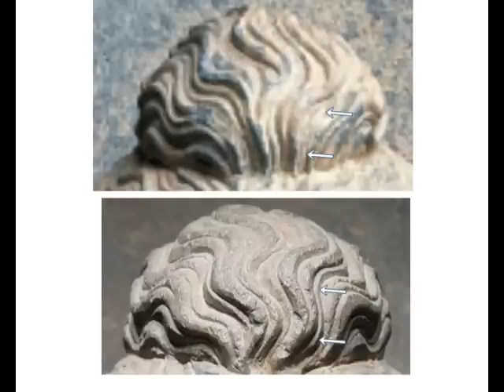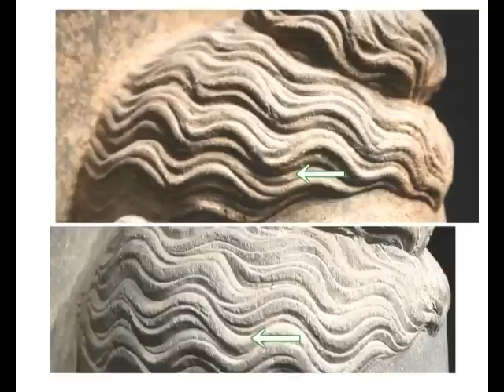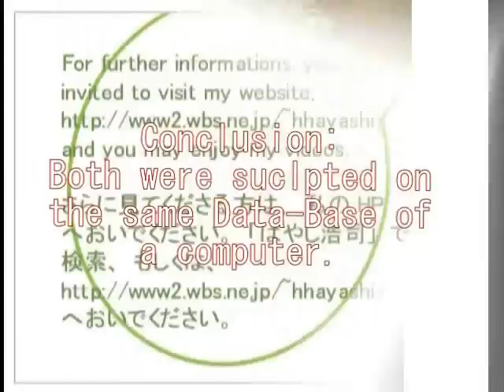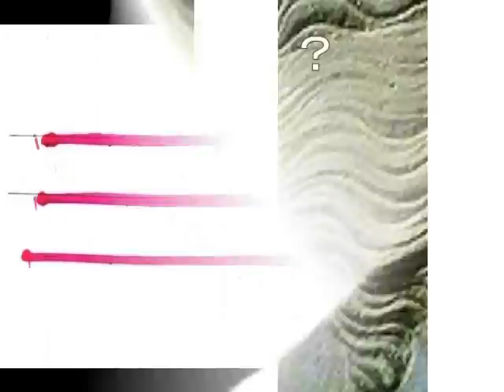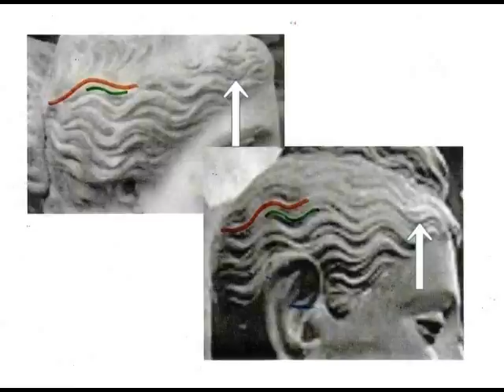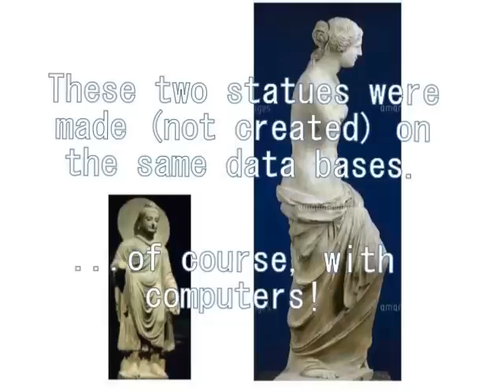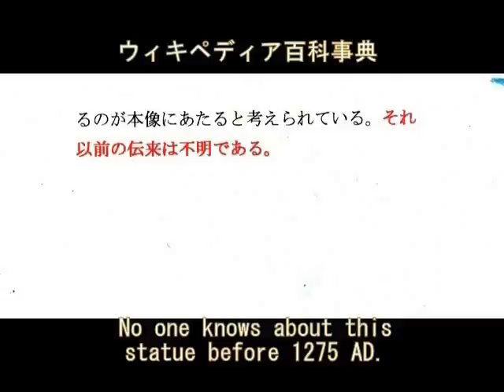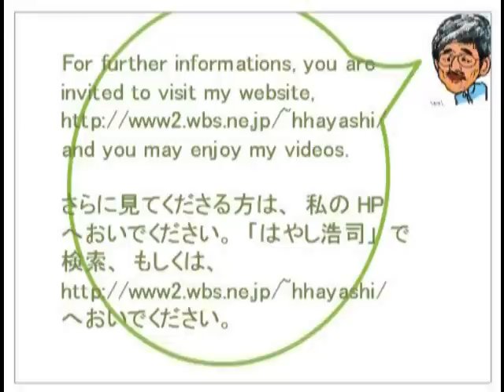231+229 Another Physical Evidence of Aliensエイリアンのもう一つの物的証拠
231 Another Evidence of Aliens
エイリアンのもうひとつの物的証拠
（日本語版＋追加版）ガンダーラの仏像は、ＣＡＤ製という決定的証拠
エイリアンがかつて人間の近くにいたという物的証拠をお見せします。

Here in this video I show you that Aliens or ET's were just beside human-beings. They were called "God" or "Buddha" by human beings. Here is another evidence.

ガンダーラの仏像は、コンピュータで作られていた（決定的証拠）

Three Buddhas, made with the same Data Base
（同じデータ・ベースで作られた３体の仏像）

Sitting Buddha and Standing Buddha in Tokyo National Museum were made on exactly the same Data Base, which I show you in this video.　And another one, too. Or these facts indicate that these two Buddhas were made with such a device as a computer, since they had no choice but to use their own data base as to the hair of the sculptures. It is impossible to card each hair as it is, for it is too fine and complicated.

東京国立博物館の釈迦座像と釈迦立像は、まったく同じデータベースを使って作られていました。さらにもう１体。それをこのビデオの中で証明します。また日本語版の中では、ガンダーラ仏像がコンピュータで作られたという、決定的な証拠をお見せします。

【２３１＋２２９】

釈迦は自分の仏像を作るのを禁止しました。
そのため釈迦仏像がはじめて世に出てくるのは、２～３世紀ごろのことです。
その最初のころの仏像が、ここにあげた３体の仏像です。
これら３つの仏像は、明らかにコンピュータを使って作られています。
その事実を、みなさんにお見せします。

では、なぜ髪の毛なのかという問題があります。
答えは簡単です。
というのも、体のほかの部分は、３Ｄカメラのようなもので撮影し、簡単にデータベースを作ることができます。
しかし髪の毛だけは、データベース化することができません。
髪の毛だけは、細くて複雑だからです。
彫刻で１本１本を表現するのは、不可能だからです。
そこでエイリアンたちは、手持ちのデータベースを、頭にコピー・ペイストするという方法をとりました。
（またそれ以外に、髪の毛を表現する方法がありません。）
髪の毛を見れば、それがコンピュータで作られたかどうかを、判断することができます。
だから「髪の毛」なのです。

３つの仏像は、まったく同じパターンの髪の毛をもっています。
１００％同じです。
１００％です！
事実かどうかは、みなさん自身で判断してください。
（乱数が掛けてありますから、太さ、カーブの位置などは、微妙にちがいますが、基本的なパターンは、まったく同じです。
どうかみなさん、その事実を、自分で確認してください。

No one is allowed to use my ideas without my name and permission.
I thank you for your attention.
許可なく、アイデアの転用、流用、盗用を禁止します。

はやし浩司
Hiroshi Hayashi

March19th  2013
Hamamatsu-city, Japan